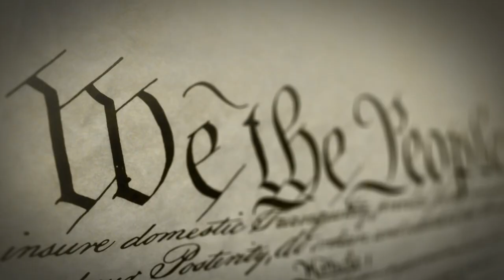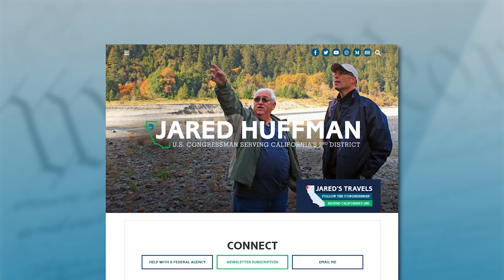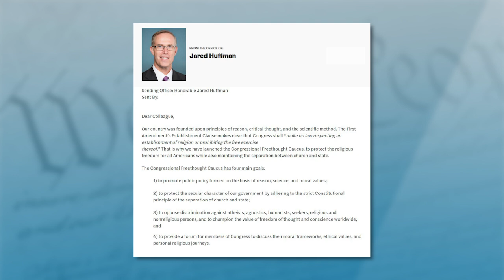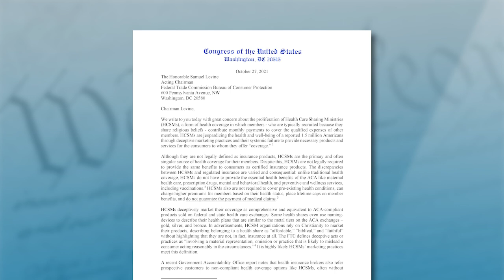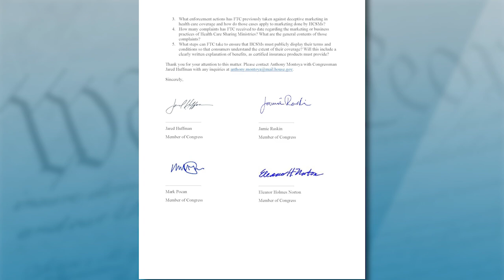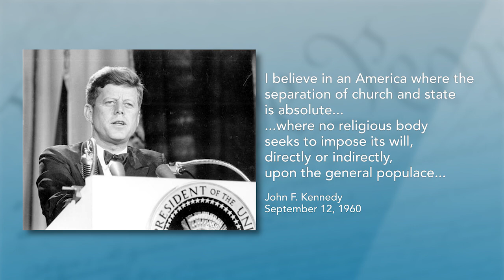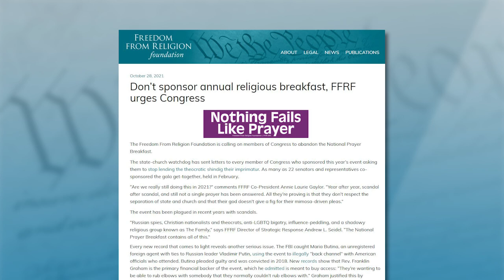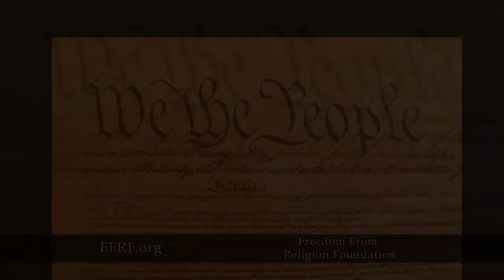Rep. Jared Huffman: Congressional Freethought Caucus Co-Founder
U.S. Rep. Jared Huffman represents California’s 2nd District and says he knows he’s not alone in being nonreligious: “There are a lot of fakers in the United States Congress. … People duck the question. There are a ton more nonbelievers; I’m not the only one.”

Huffman is the co-founder and co-chair of the Congressional Freethought Caucus, which promotes public policy formed on the basis of reason, evidence, science and strong moral values, protects the secular character of our government, opposes government discrimination against freethinkers and champions the value of freedom of thought and conscience worldwide.

“The more I began learning about humanism, which was kind of described as good without God, I came to feel that’s exactly how I believe in following science and facts and leading a moral life  where we look out for each other and try to do the right thing,” Huffman tells “Freethought Matters” co-hosts Dan Barker and Annie Laurie Gaylor. “Not because we want an afterlife or believe that some divine entity is telling us to do that — but because we, as human beings, believe it’s the right thing to do.”

Huffman warns, “We are being dragged down a slippery slope, a theocracy, in so many ways, and it’s very important just as voters and as good citizens that we call that out.”